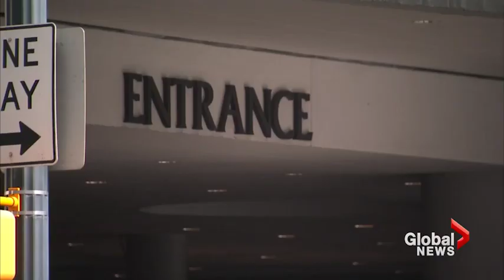5 Year Old Died in Atlanta Revolving Restaurant Accident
A 5-year-old boy sustained fatal injuries at a rotating restaurant atop a skyscraper in downtown Atlanta when his head became lodged between a stationary wall and a table affixed to the slow-moving floor, officials said on Saturday.